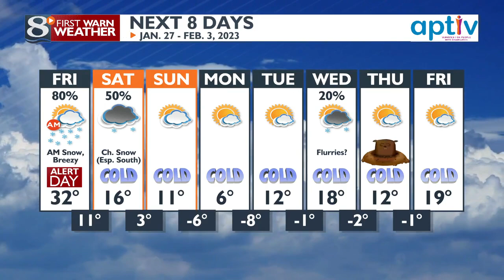Your Thursday Evening Weather Forecast